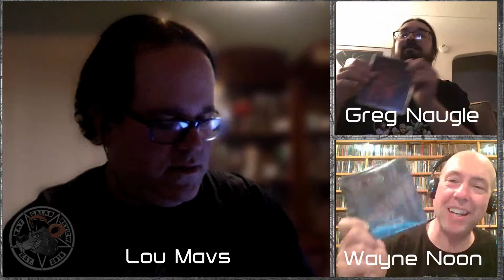Coroner Discography Part 1 - Rat Salad Review: Episode 103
This week we discuss the first 3 releases from the band Coroner. Their Demo entitled Death Cult with TomGWarrior on vocals, Their full length debut R.I.P, and PunishmentForDecadence.